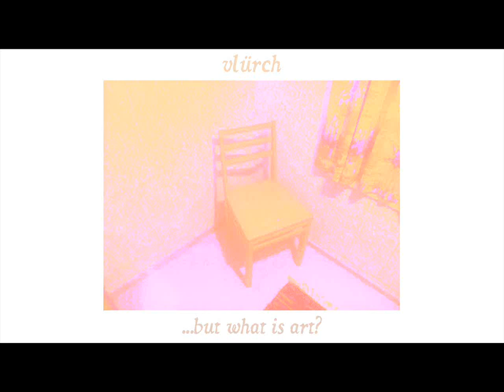Vlürch - ...but what is art? [full album]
00:00: The concept of fine art is bullshit, but not all pictures of shitting bulls are art
13:04: Art is good for children, but are children good for art?
30:15: If life imitates art and life's a bitch, doesn't that mean that art is a bitch?
38:38: True art is a representation of an artist's subconscious desire for asexual reproduction
58:59: Now, what do you say to strangers who give you art?